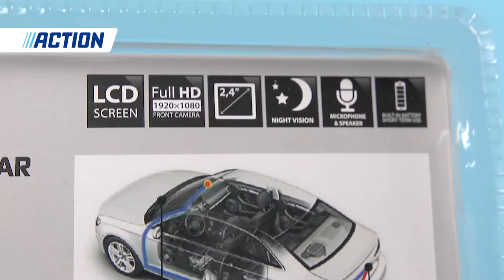Nor-Tec Dual Dashcam - Action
Met de dual dashcam van Nor-Tec leg je voor en achter verkeerssituaties vast die je in de auto tegenkomt. Handig bij bijvoorbeeld een ongeluk, zodat je kan bewijzen dat het niet jouw fout was. Terwijl jij rijdt, reageert de slimme dashcam op abrupte bewegingen en schokken door de G-sensor. Deze beelden worden meteen beveiligd opgeslagen, zodat ze niet zomaar worden overgeschreven. Rijd je vaak ’s avonds? Ook dan is deze camera uiterst geschikt. Hij is voorzien van een infrarood-nachtzichtfunctie zodat beelden in het donker duidelijk zichtbaar zijn. Zodra je veilig op je bestemming bent aangekomen, moet er natuurlijk geparkeerd worden. Met de camera’s voor en achter heb jij er 2 paar ogen bij. Door mee te kijken op het 2,4 inch beeldscherm parkeer je ook op lastige plekken hartstikke eenvoudig.

Action Shoplog
Action Unboxing
Action DIY

Veel kijkplezier!